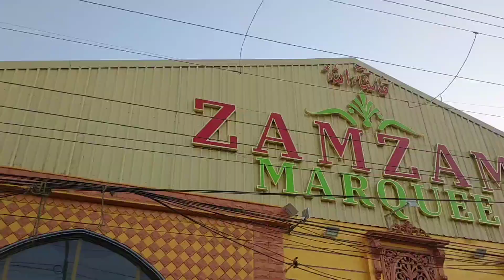My Second Vlogs Zam Zam Banqute(Share Faisal)SA Photography &films{its sabir vlogs}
Zam Zam Banqute(Share Faisal)SA Photography &films{its sabir vlogs

Peace be upon you my dear friends So today I will tell you about Zam Zam Banqute

Today I made a video of Zam zam Banqute has made the entire speech And in this video, the working of sa photography & film is also shown.

Zam zam Banqute layout is quite beautiful and will add charm to your program..

 And here is the Fontaine stage DJ sound is flow car entari and there is fancy chair and the waiter service here is also quite good..

 has a lot of interesting places and seating for 800  people's

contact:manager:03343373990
Address:
Zam Zam Marriage, Main Shahrah-e-Faisal Rd, Moria Khan Goth Shah Faisal Colony, Karachi, Karachi City, Sindh 72500

And if you want to do photography and videography, then you should contact this number. Sabir Akhtar. 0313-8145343